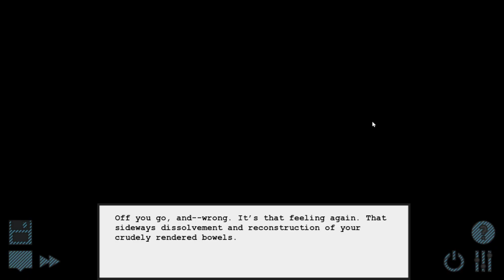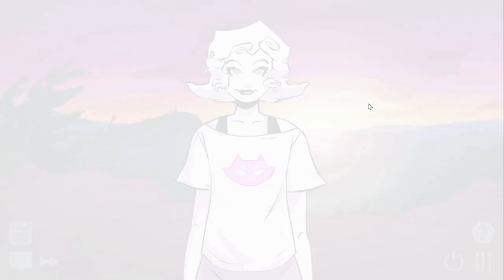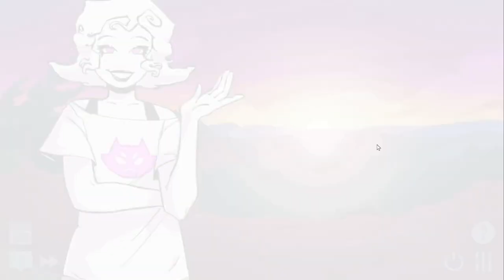This route is great! Let's Play Pesterquest Part 37: Roxy Route 3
The amazing artist who did my talk sprites! Check them out

We sort stuff out with Roxy and soon, it will be Dirk's turn. I thought I would hate this route but it turned out I loved it.

0:00 | Intro Stuff
0:13 | Route Begins